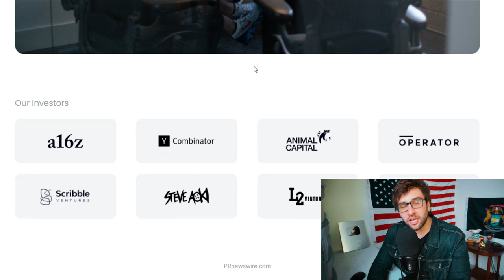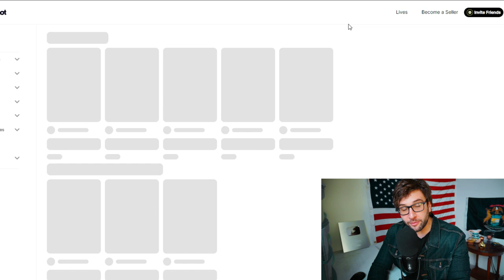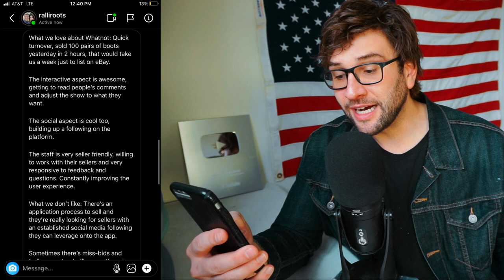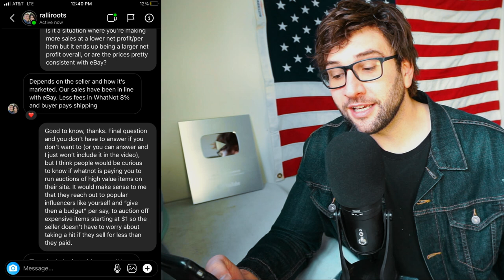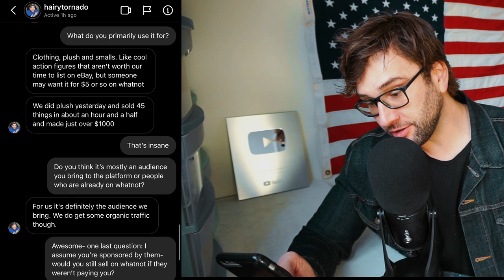Whatnot Sellers EXPOSED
I've heard some rumbling about scams and shady behavior happening on Whatnot (the new microauction platform) so I did some digging on RalliRoots, HairyTornado, Amerian Arbitrage and more...

Go follow them all!